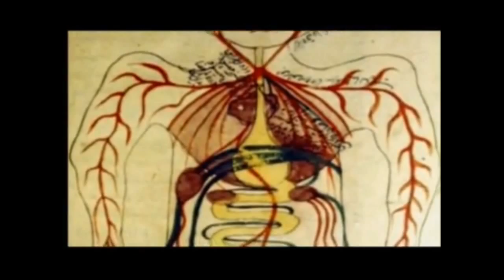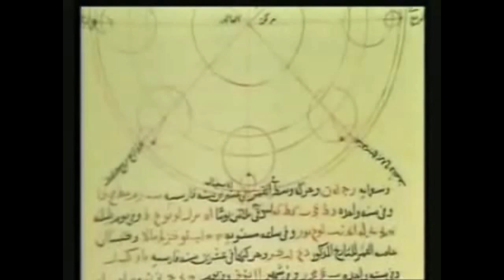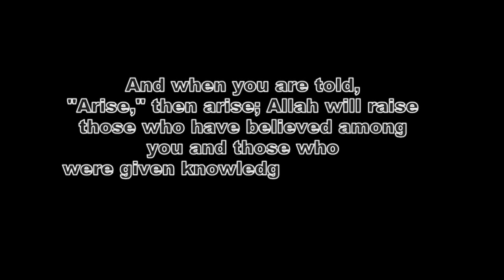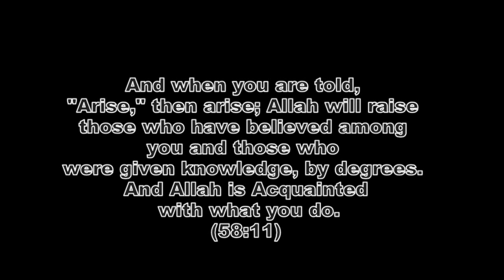Scientific Innovation in Islamic Civilisation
This is my project assignment for course Islamic Knowledge and Science, Universiti Teknologi Petronas (UTP).  Special for our lecturer, Dr Muhaimin Sulam.